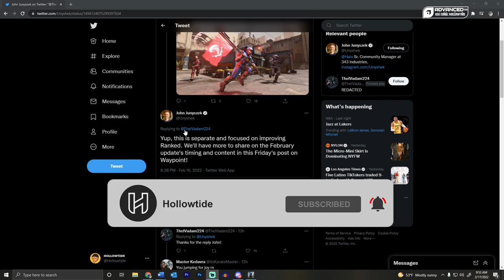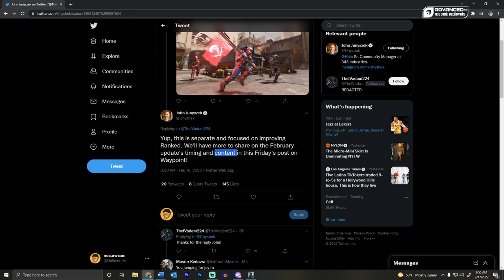Halo Infinite February Update is Coming SOON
Seems like we are getting that February Halo Infinite update this friday... and the word "content" was used in a tweet from the senior community manager...